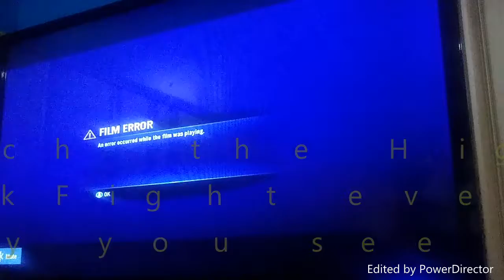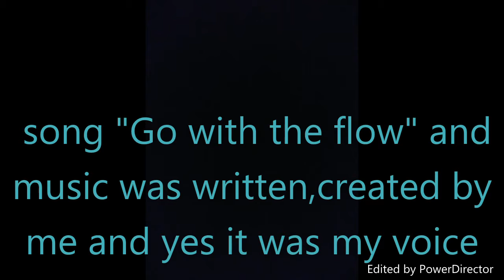Go with the flow. Halo reach music video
if you want to make your own music then please click on the